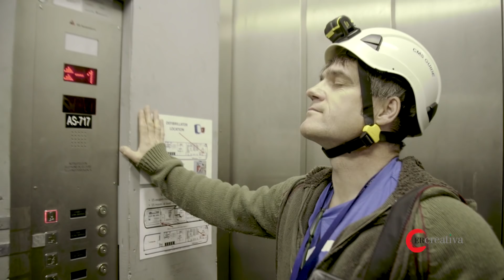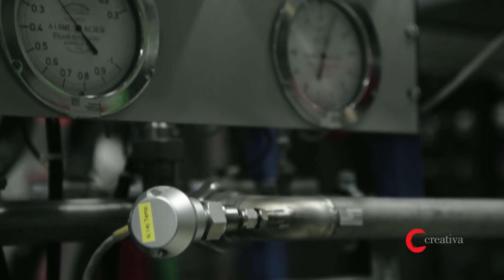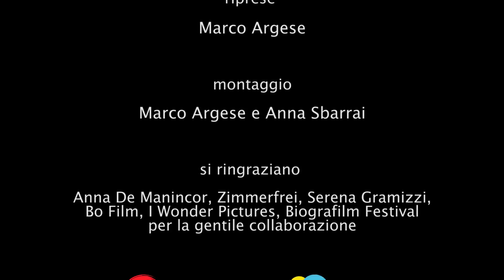ALMOST NOTHING: la comunità del CERN secondo Zimmerfrei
Almost Nothing | CERN Experimental City mostra con passione e un'ironia sorprendente la vita della comunità che anima l’Organizzazione europea per la ricerca nucleare di Ginevra. Uomini e donne di tutto il mondo s'incontrano al CERN, mettendo a disposizione dell'umanità e della ricerca il  proprio sapere, dedicando la loro vita alle macchine più imponenti e sofisticate che l'uomo abbia mai costruito. Anna de Manincor di Zimmerfrei e la produttrice Serena Gramizzi ci raccontano questa incredibile esperienza, sfociata in un documentario pluripremiato a Visions du Réel di Nyon e al Biografilm di Bologna.